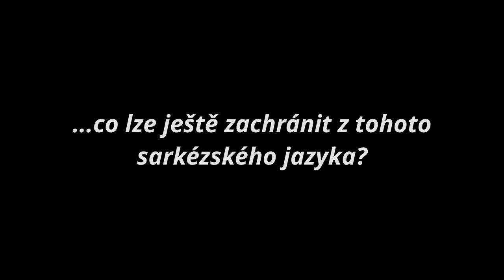Otázky - Martin Neudörfl - Show Jana Krause 8. 1. 2020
Hosté: Herec a zpěvák Vojtěch Dyk, módní návrhářka Liběna Rochová a lingvista Martin Neudörfl.
Natáčení proběhlo v pražském divadle Archa dne 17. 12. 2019 od 19:30 hod.

👉 PODPOŘTE EMILA! 😉